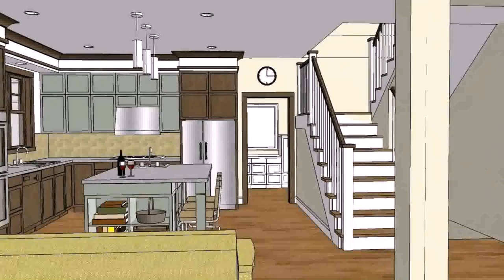Buy Car NY 5% DP